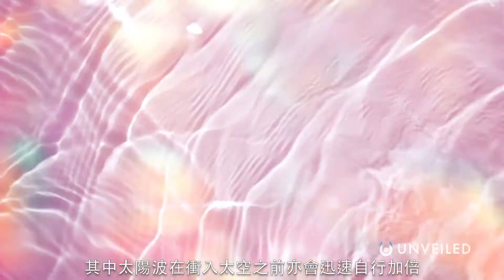美國太空總署的探測器真的碰到太陽了嗎？｜Unveiled中文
人類將走向太陽！和Unveiled一起來看看吧！

派克太陽探測器被指為NASA近年最激動人心的任務之一…這是有充分原因的！ 在這影片中，Unveiled將跟你一起來看看不斷向太陽系中心前進的大膽探測器。 但是，它真的是碰到太陽了嗎？